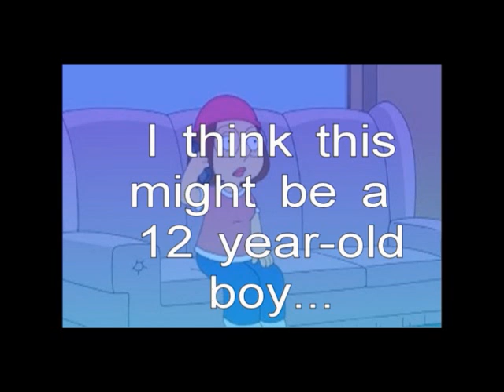Jack's Date Line Messages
Messages that my brother Jack received over a date talk line